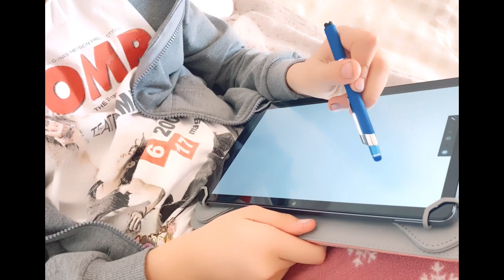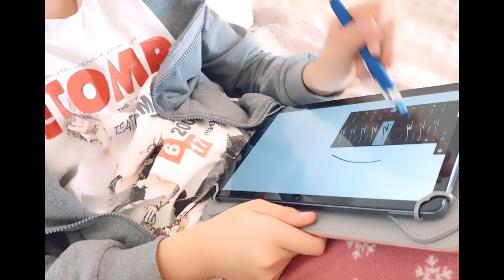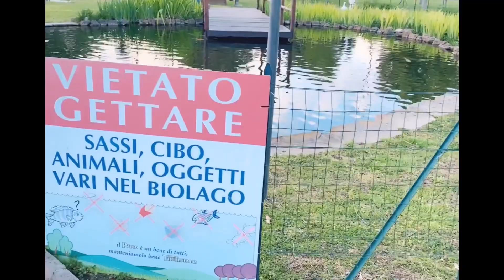Vivere la vita tranquilla in campagna/Torta rustica/ Silent Vlog // Relaxing Music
Ciao amici
Attiva i sottotitoli CC nella lingua desiderata
Grazie a tutti e non dimenticate di inscriversi al nostro canale!
Sul nostro canale troverete anche altre ricette gustosissime! facci sapere quale ricetta e tua preferita
e soprattutto da dove ci guardi! Grazie da me e dalla mia famiglia!🩷